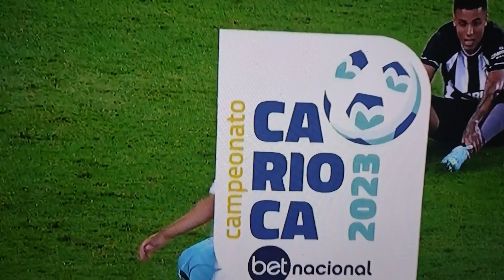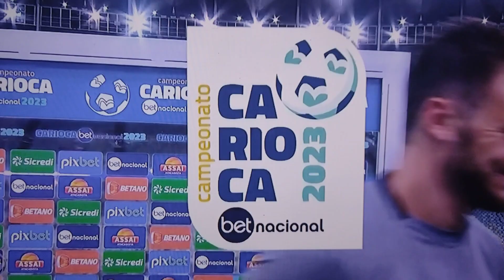Botafogo 1 x 0 Fluminense, campeonato carioca 2023.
O botafoguense professor Rafael Rodrigues narrando os melhores momentos do clássico dos vovôs do camoeonato carioca 2023. Ele comenta também sobre a X copa verão de futebol de Alagoa Grande. que está no planejamento da segunda fase.
Botafogo leva a melhor e crava primeira derrota para o Fluminense na temporada por 1 a 0, em jogo realizado na tarde de ontem, omingo (29) no Maracanã.
Após primeiro tempo morno, o clássico carioca melhorou na volta do intervalo e viu o Tricolor perder um pênalti e o Bota aproveitar chance com Victor Sá fazendo o gol da partida, em grande partida de Lucas Perri.
Foi a primeira derrota do Tricolor na temporada, que vinha de três vitórias e um empate.